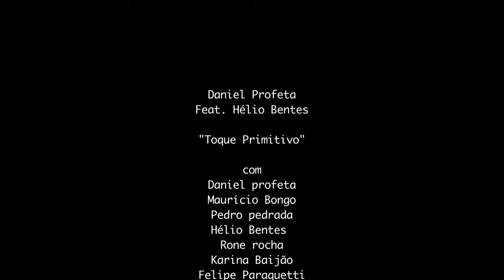Daniel Profeta - Toque Primitivo feat Hélio Bentes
Clipe da música "Toque Primitivo" do artista Daniel Profeta com participação de Hélio Bentes(Ponto de Equilíbrio)